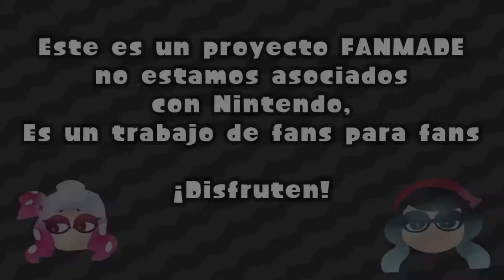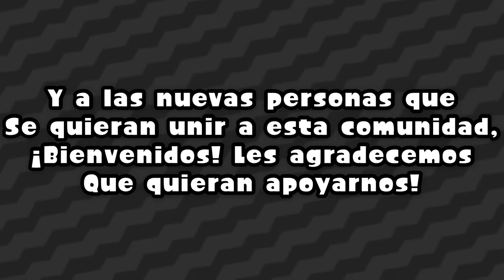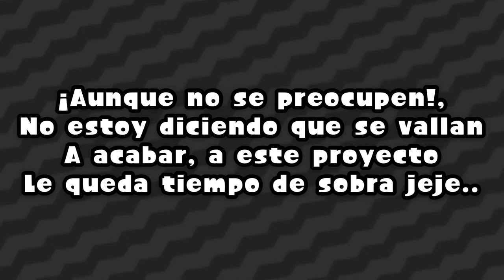💫TRANSMISIÓN ENTRANTE✨-Party Color (FanProyect)🌈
Si quieren participar en los splatfest aquí va el link!

También tenemos cuenta oficial de Instagram!

splatfest_partycolor. Instala la app para nuestras fotos y videos.
9z

Remix by: Game Chops

¡Sigan en su Tinta! 🌙